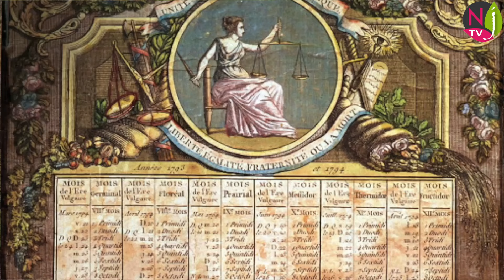ÉPIAIRE, STACHYS, BÉTOINE, VIVACES RUSTIQUES AUX MILLE ET UNE QUALITÉS. Le Quotidien du Jardin N°436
NewsJardinTV, la chaîne 100 % passion pour les plantes, les jardins, la botanique, la nature et le jardinage, vous propose le numéro 436 de son émission « Le Quotidien du Jardin » réalisée par Nicole et Patrick Mioulane.
Lysimaquettedebois nous pose la question suivante :
En suggestion de vidéo que diriez-vous de nous présenter des épiaires comme par exemple l'épiaire des marais.
Épiaire (nom masculin) est l’une des appellation courantes données aux plantes du genre Stachys (373 espèces, Lamiacées).
L’épiaire des marais ou Stachys palustris est une plante herbacée vivace, rhizomateuse, commune dans toute l’Europe et en Asie tempérée, indigène en France. Elle pousse dans les endroits humides ; le nom d’espèce palustris signifiant marais.
Les tiges pubescentes, de section carrée (caractéristique des Lamiacées) mesurent de 40 cm à 1 m de haut. Elles portent des feuilles caduques, opposées, aux pétioles très courts, et aux limbes oblongs, étroits, acuminés et légèrement dentés.
De juin à août, la plante porte des épis coniques de fleurs roses à rouge violacé, disposées en verticilles et dont le grand labelle plat et trilobé, sert de « terrain d’atterrissage » aux insectes pollinisateurs, principalement des bourdons.
En France, Stachys palustris est une espèce protégée dans la région Provence-Alpes-Côte d'Azur.
Voici trois autres espèces intéressantes pour le jardin :
• Stachys byzantina, l’épiaire de Byzance, est une plante vivace originaire de l’ouest de l’Asie et du sud-est de l’Europe que l’on appelle couramment du nom invalide mais tout à fait approprié : Stachys lanata.
Stachys byzantina porte divers noms communs qui évoque sa texture duveteuse très douce au toucher : Épiaire laineux, Oreille d’agneau, Oreille d’ours, Oreille de lièvre, Oreille de lapin
C’est une vivace formant une touffe étalée de 40 cm de haut et jusqu’à 80 cm de large, couverte d’une pilosité laineuse blanche qui lui confère une parfaite rusticité (-20 °C).
Les feuilles semi-persistantes, de 4 à 10 cm de long, sont opposées, entières, oblongues, épaisses, laineuses, vert grisâtre.
De juin à septembre, des tiges dressées portent des épis laineux, formés de fleurs pourpre rosé de 1 à 2 cm de long, disposées en verticilles.
Le cultivar ‘Silver Carpet’ est plus trapu (25 x 50 cm). Il forme un tapis dense de feuilles laineuses, gris argenté qui ne fleurit quasiment pas
• Betonica macrantha, l’épiaire à grandes fleurs, est souvent appelé Stachys macrantha (nom invalide). Cette vivace originaire du Caucase et de Turquie, forme une touffe de 40 à 60 cm de haut et de large,
Feuilles caduques, cordiformes, gaufrées, dentelées, vert foncé. Floraison de juin à août en épis de corolles capuchonnées rose violacé, portés nettement au-dessus du feuillage.
Les cultivars ‘Robusta’ et ‘Superba’ sont plus vigoureux que le type avec des fleurs magenta.
Betonica macrantha réussit au soleil ou à mi-ombre dans tout sol consistant et humifère. Rusticité : - 25 °C.
• Betonica officinalis, l’épiaire officinal est couramment appelé Stachys officinalis (nom invalide).
Cette vivace commune dans toute l’Europe et en Afrique du Nord, pousse de manière spontanée dans les prairies en France. Elle forme une touffe rhizomateuse de 30 à 60 cm de haut, avec des feuilles opposées, cordiformes à la base, puis ovales, crénelées sur le bord, rugueuses au toucher, vert grisâtre
De juillet à octobre, la plante développe des épis de petites fleurs rose pourpré très décoratives
Betonica macrantha et Betonica officinalis réussissent au soleil ou à mi-ombre dans tout sol consistant et humifère. Rusticité : - 25 °C.
Dans son Histoire naturelle rédigé en 74, Pline l'Ancien (23 – 79) affirme que la bétoine était « une plante plus estimée que toute autre ». Pline affirme également que la plante a été découverte par les Vettones peuple d'Espagne, d’où le nom gaulois de la plante, Vettonica qui a donné bétoine.
Le 12e jour du mois de prairial du calendrier républicain français (31 mai) est officiellement dénommé jour de la bétoine.
• Une autre espèce de Stachys mériterait aussi d’être détaillée. Il s’agit de Stachys affinis que l’on connaît mieux sous le nom de crosne du Japon, artichaut japonais ou stachys tubéreux. Il pourra faire l’objet d’une émission si vous nous en faites la demande.

Merci de nous avoir suivi. Nous espérons que cet intermède vidéo vous aura intéressé et que vous aurez passé d’agréables moments en notre compagnie. Nous vous donnons rendez-vous chaque soir pour une nouvelle émission : « LE QUOTIDIEN DU JARDIN ». C’est sur NewsJardinTV et nulle part ailleurs !
Dans le numéro 437 nous répondrons à la question suivante :
Est-il possible de parler de la main de bouddha ? Peut-ont la cultiver en pot ? Et comment avoir une belle récolte de fruits ?